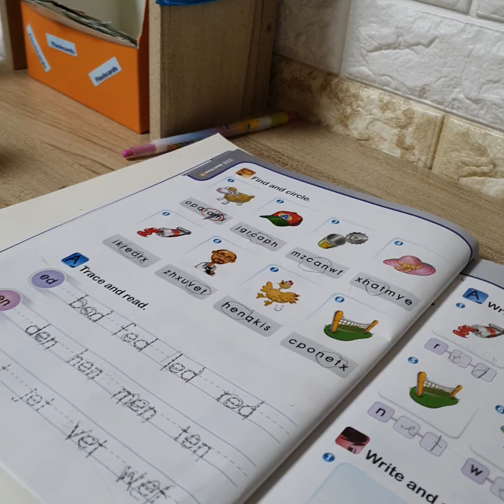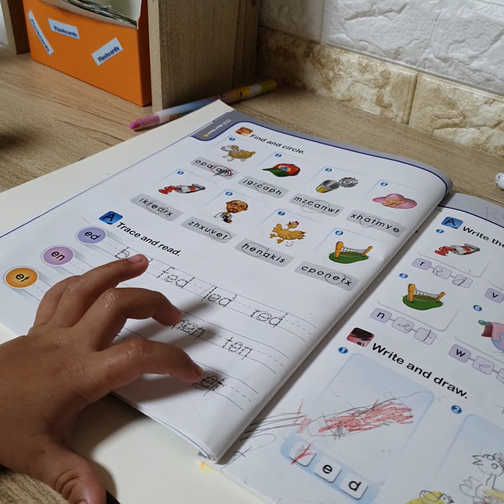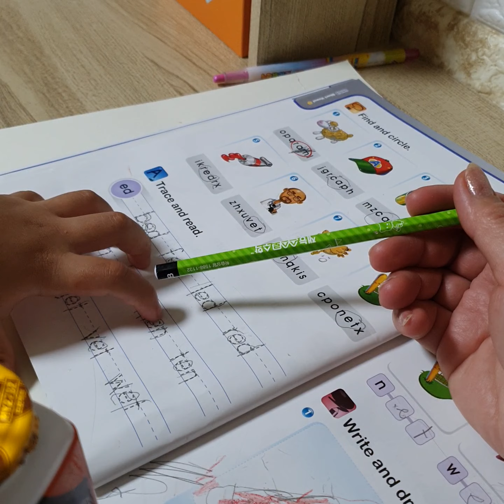English phonics for kids October 30th, 2020